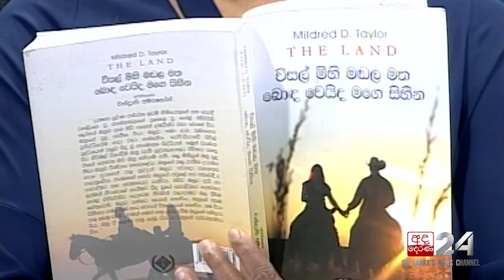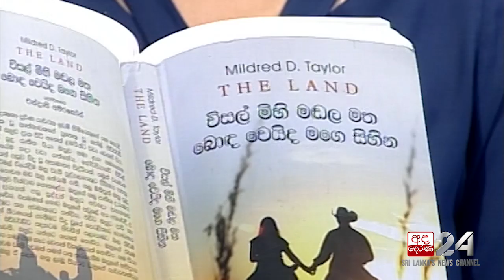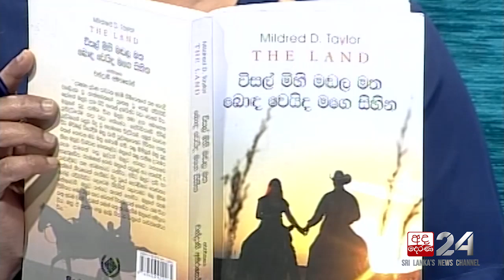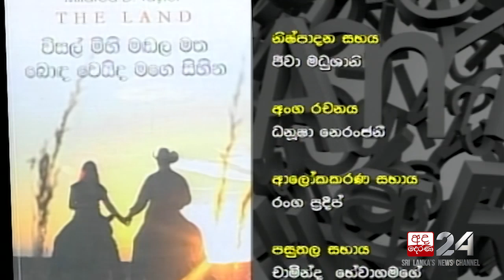Chandarani Amarakoon | Talking Books [EP 1245]